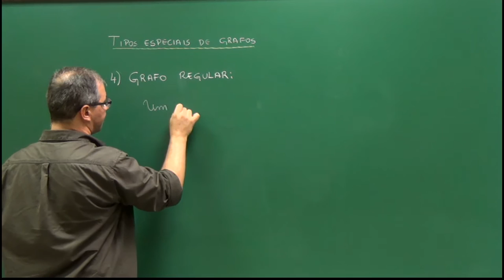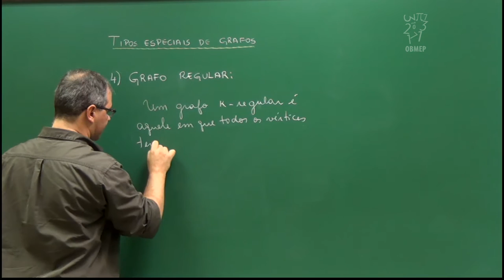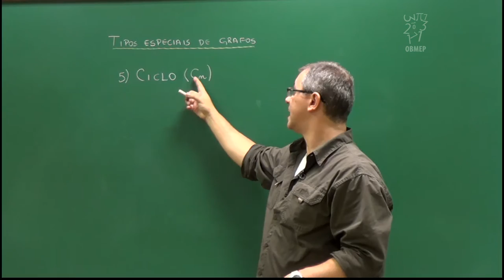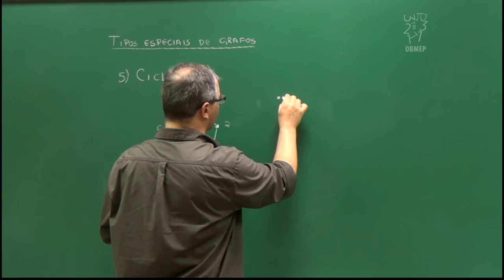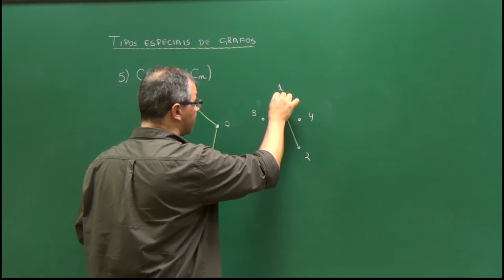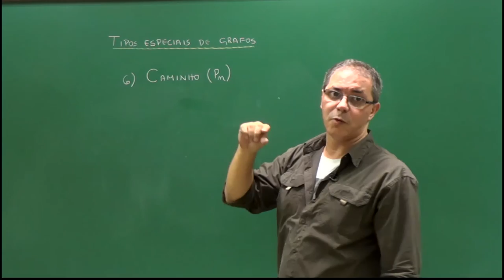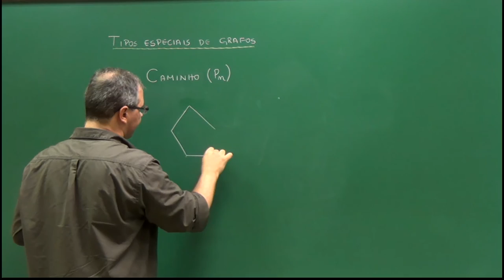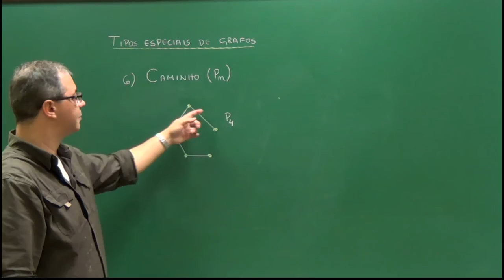Introdução à Teoria dos Grafos – Aula 15 – Tipos especiais de grafos 2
Aula 15 – Tipos especiais de grafos 2

Continuando com a aula anterior, apresentamos mais alguns tipos de grafos que são bastante comuns. Introduzimos mais três tipos de grafos, alguns dos quais já apareceram em aulas anteriores. O quarto exemplo que fornecemos são os grafos k-regulares,
isto é, os grafos em que cada vértice possui exatamente k arestas partindo dele. O quinto exemplo é o ciclo de n vértices e o sexto exemplo é o caminho de n arestas.